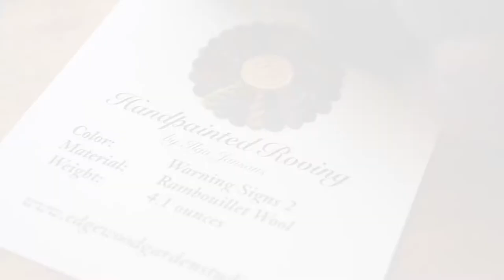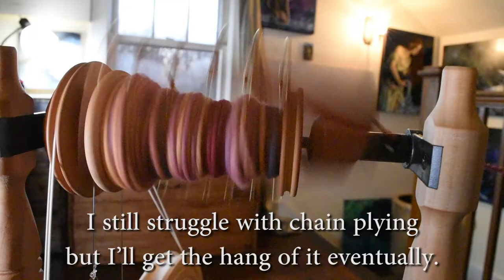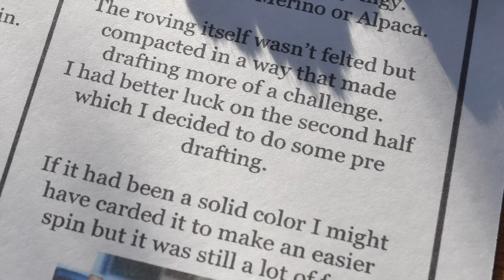Spinning Rambouillet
First time spinning Rambouillet. Learned a lot during the process and loved the colors in this one.

4.1 Ounces of hand dyed Rambouillet from Edgewood Garden Studios (Etsy)
Colourway: "Warning Signs 2"

Spun on an Ashford Traveller.